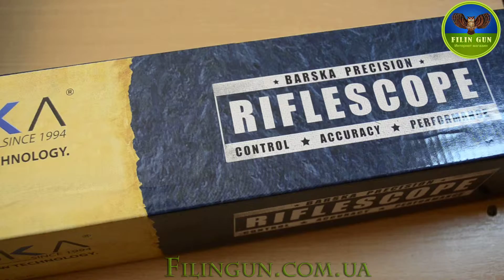Оптический прицел Barska Blackhawk 6-24x50 AO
Добро пожаловать на обзор оптического прицела Barska Blackhawk 6-24x50 AO! В этом видео мы рассмотрим основные характеристики этого прицела, его преимущества и недостатки.

Характеристики:
Увеличение: 6-24x
Диаметр объектива: 50 мм
Регулировка параллакса: да
Диаметр трубы: 1 дюйм
Материал корпуса: алюминий
Водонепроницаемость и устойчивость к туману: да

Преимущества:
Широкий диапазон увеличения для различных видов стрельбы.
Регулировка параллакса для точной настройки.
Прочный корпус из алюминия, устойчивый к воде и туману.
Оптические линзы с многослойным просветляющим покрытием для четкого изображения.

Недостатки:
Может быть достаточно тяжелым для некоторых видов оружия.
Требует определенного опыта для настройки и использования.